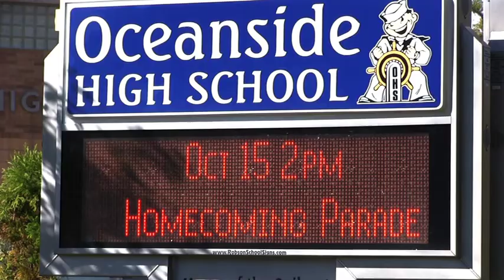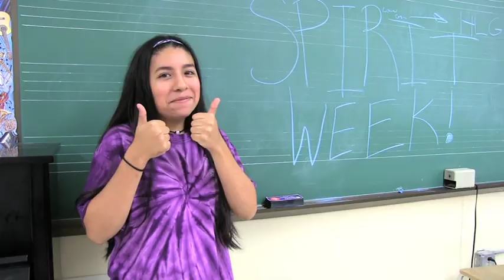The Sailor Station November 2016 Episode 3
Pep Rally, Homecoming Extravaganza.  Including Spirit Week, Pep Rally, Meet JD the new mascot, plus performances by the Varsity Cheerleaders, the Dance Team and the Marching Band